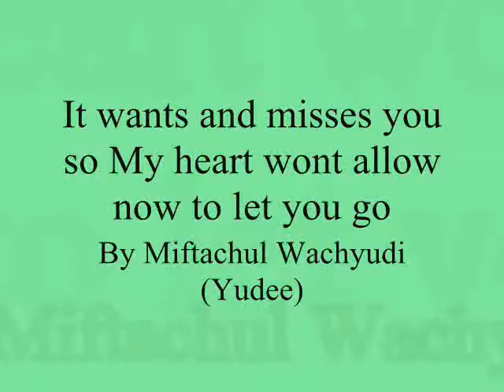It wants & misses you so My heart wont allow now to let you go,